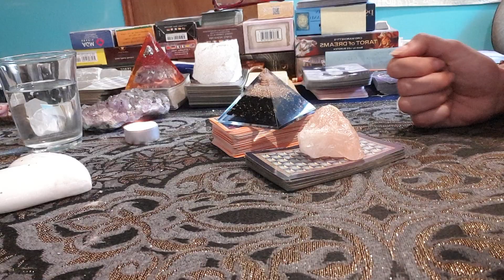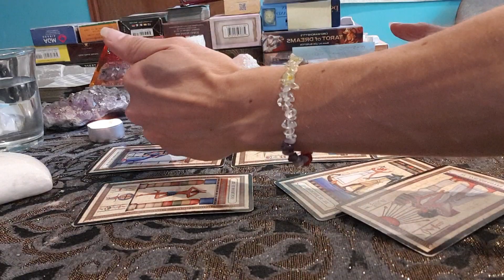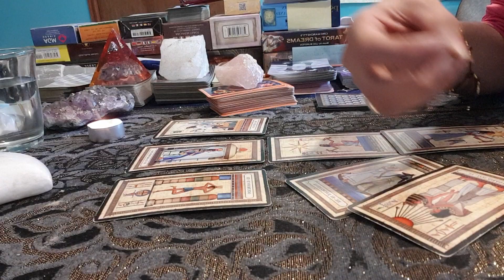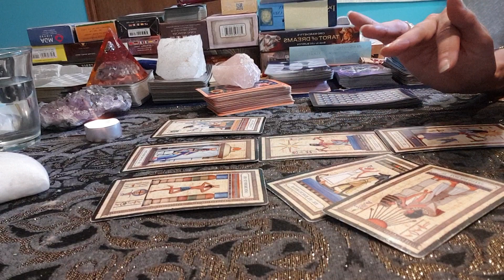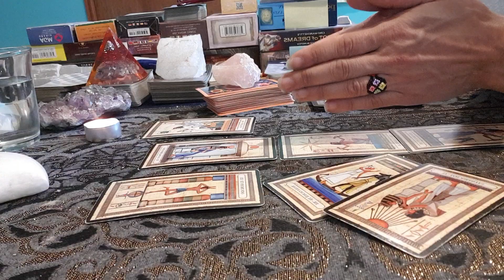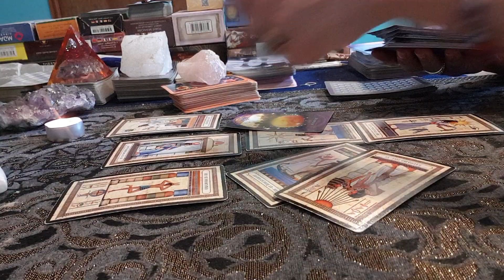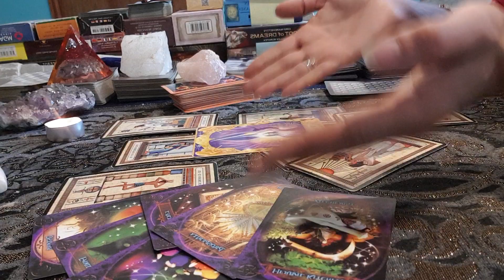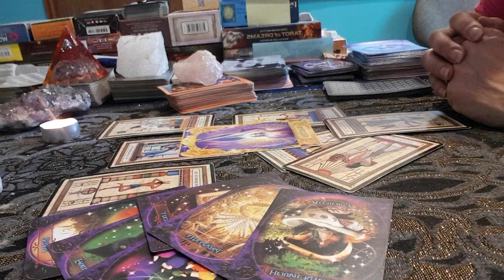🌸❤LIEBT ER/SIE MICH?❤🌸SCHICKSAL HILFT DIR🌸❤🌟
Aleyna